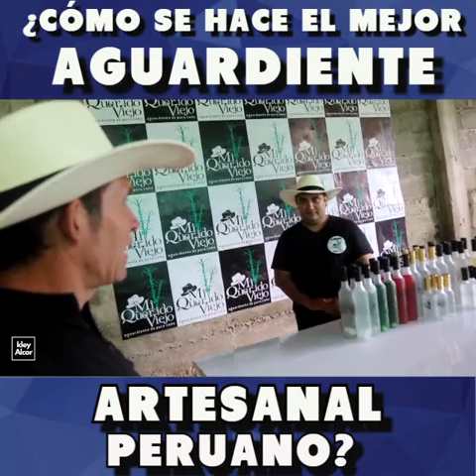ALAMBIQUE MI QUERIDO VIEJO- JAÉN-CUTERVO. ¿CÓMO LLEGAR?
ALAMBIQUE MI QUERIDO VIEJO- JAÉN-CUTERVO. ¿CÓMO LLEGAR? NUEVO LUGAR TURÍSTICO VIVENCIAL ECOLÓGICO
Este nuevo lugar turístico , se ubica en la ruta de Jaén a Chiclayo , para precisar en la tramo entre Cuyca y Chiple., en el lugar llamado CAVICO ,Ahí se encuentra el ALAMBIQUE CON UN LETRERO GRANDE AL LADO DE LA PISTA FERNANDO BELAÚNDE TERRY .QUE DICE ALAMBIQUE "MI QUERIDO VIEJO" Este nuevo emprendimiento ya es una atracción en lo que concierne en el turismo vivencial , verás el proceso de la cosecha ,molienda y fermentación . y destilado y todo el proceso de presentación del mejor aguardiente del norte -MI QUERIDO VIEJO. Con catación ,.de varias presentaciones y sabores -solo debes acercarte y te atenderán todos los días de lunes a domingo